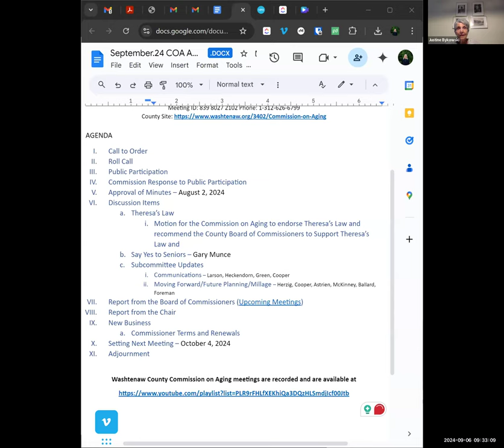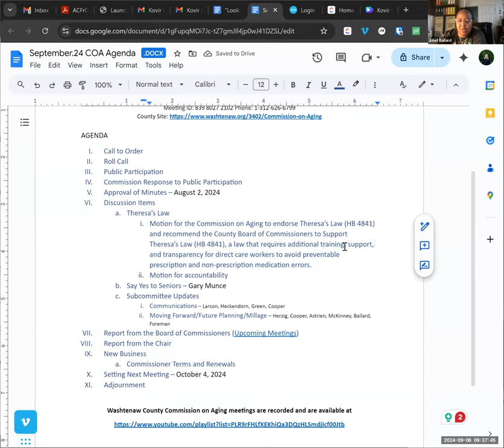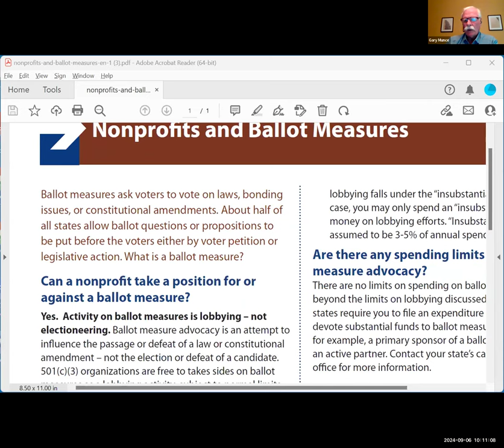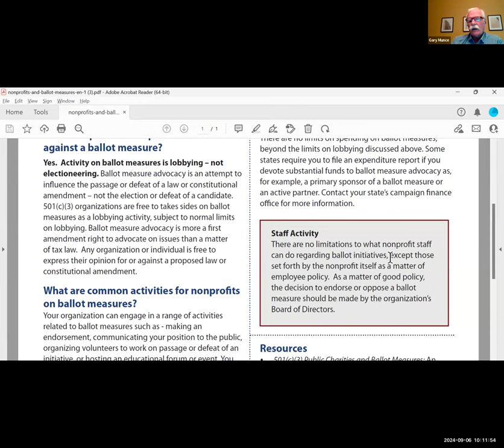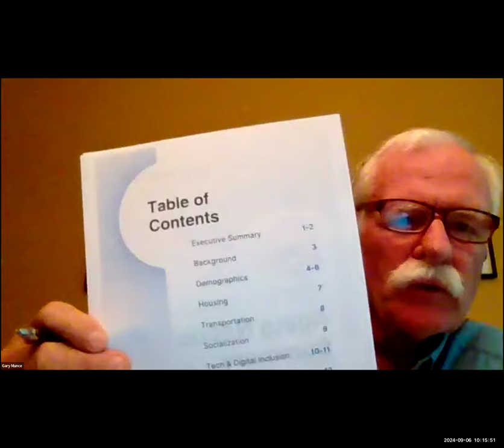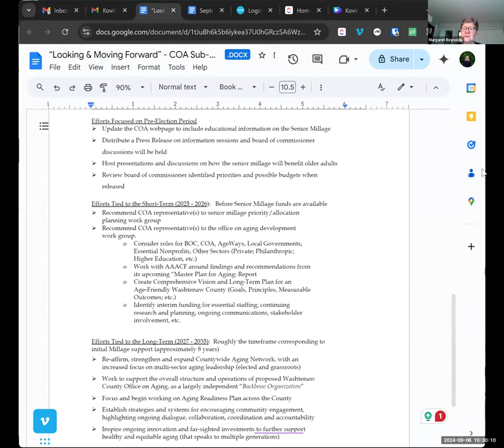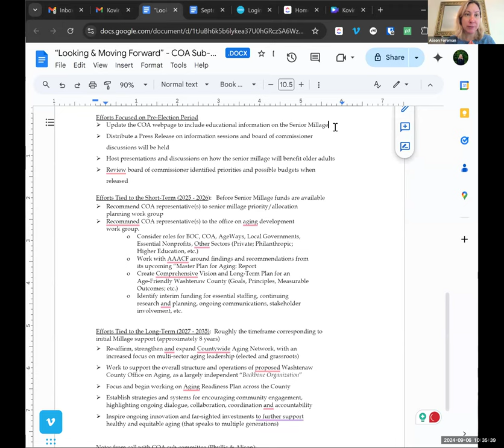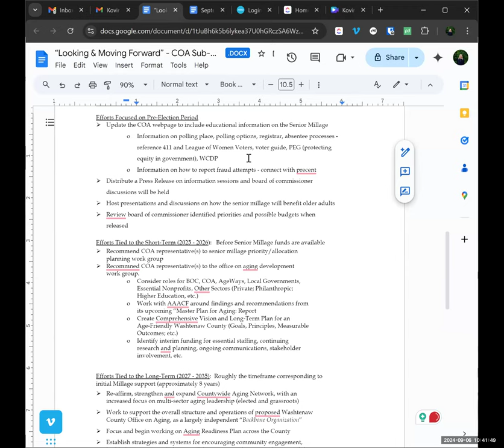September 6, 2024 Commission on Aging Meeting